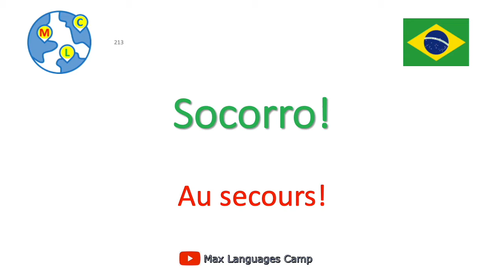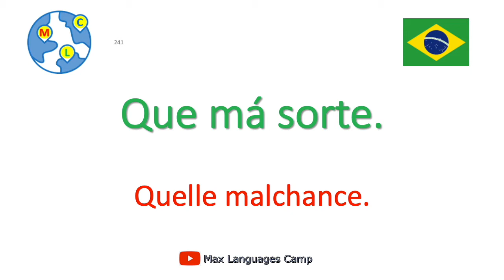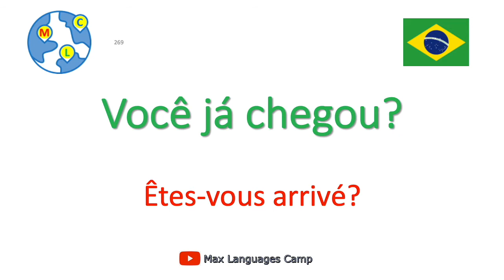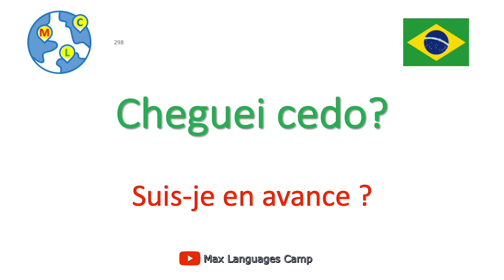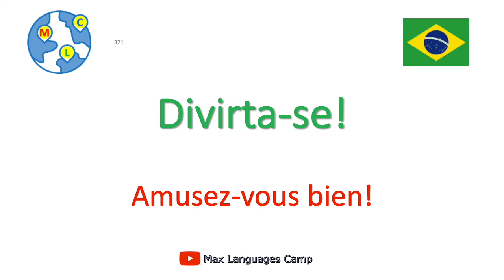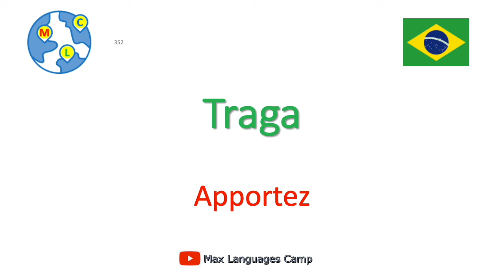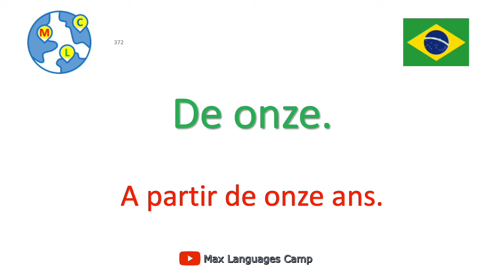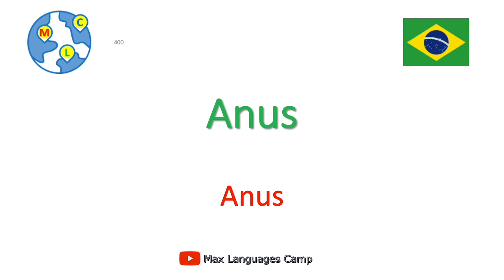Apprendre Portugais 10000 phrases - 2/50